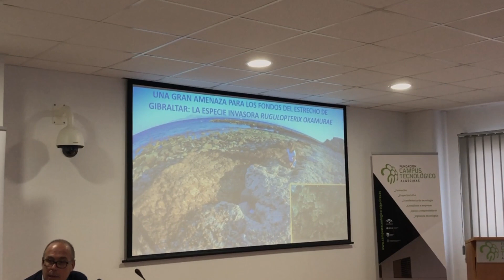EED - Fundación Cepsa, estudio algas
La Fundación Cepsa y la Universidad de Sevilla se dan la mano para iniciar un proyecto que va a servir para el compartamiento de la Rugulopteryx, un alga invasora que está provocando un gran impacto medioambiental en aguas del Estrecho de Gibraltar. Al frente de este estudio, el biólogo y catedrático de la Universidad de Sevilla, el linense José Carlos García Gómez